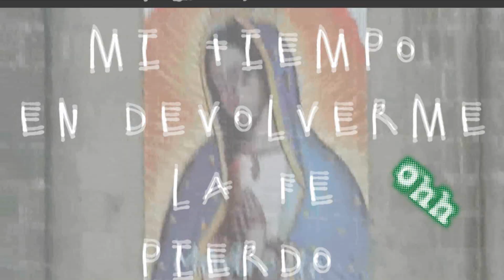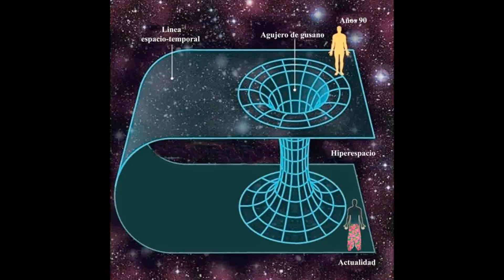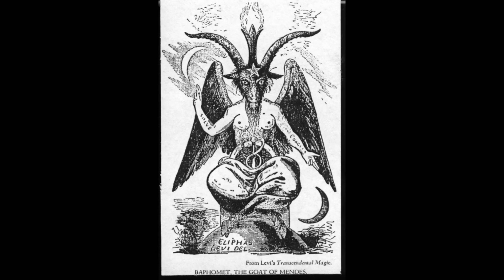La Maldición de San Judas - "Disparo" Official Lyric Video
- La Maldición de San Judas - "Disparo" - Like this video? Come see thousands more at the Net's largest, uncensored, completely d.i.y. music video site, BlankTV.com! We've got News, Games, Contests and the stuff that we can't show on YouTube!

Artist city, country: Culiacán, Sinaloa, México

Artist Biography: La Maldición de San Judas is a punk rock band formed in 2015 by David Barraza and Carlos Aragón. They mix hardcore riffs with heavy breakdowns, strong and melodic voices, solid bass lines and powerful drum rhythms.
After a couple of months of looking for a drummer "El Matachín" joins the band summoned by the founder members; the complete band then records an EP and a full album, releases an official video and then makes a D.I.Y. lyric video.

Director Name: David Barraza, Caros Aragón, El Matachín.
Producer Name: Iliana Mejía

About the Video: This video represents the frustration of the day to day life for young adults, how people live their daily lives in an automatic mode, walk in mass as zombies, go to work like robots, spend hours on transportation, go home and go to bed, the same day after day without any sign of progress until someday the accumulation of complex and unanswered thoughts ends in a mind blowing explosion.

Song Lyrics: "Disparo"

Diganme ¿Cómo le hago para dejar de pensar solo un poco?
En mi cabeza pensamientos estallan, siento que empezaré a delirar
pienso pienso, tan solo pienso, mis preocupaciones se tornan algo intenso
quiero salir, salir de este infierno, no logro dormirme con los ojos abiertos

Me quedo sentado en algún sillón, espero a que entre a trabajar la razón
no logro dar con una solución aunque yo se lo sencillo que es esto
vueltas y vueltas al mismo cuento, yo se que quiero y no puedo obtenerlo
eso me frustra me pone de malas, yo solo quiero poder escapar

Ya estoy cansado no he mejorado, pierdo mi tiempo en devolverme la fé
vivo asustado y no encuentro cura, pierdo mi tiempo en devolverme la fé

Y diganme ¿Cómo le hago para dejar de pensar solo un poco?
La otra noche volví a estallar, fuí víctima de mi propio delirio
y aún sigo aquí no puedo mas, ya me cansé fumo un poco mas
la pesadilla se queda trunca y esa noche fumé como nunca

Sigo pensando en aquel suceso cuando mi vida cambio por completo
por mas que trato trato y trato, sigue presente yo ya estoy harto
¿Cómo escapar de tu propia mente cuando tu mismo prefieres la muerte?
voy a dejar consumirme un poco pues no se pensar un poco

Tantas lecciones que he tenido en la vida que con un parpadeo se olvidan
en mi final quedaré en paz, estoy cavando mi propia tumba
ya se que hacer voy a triunfar, en mi pistola voy a confiar.